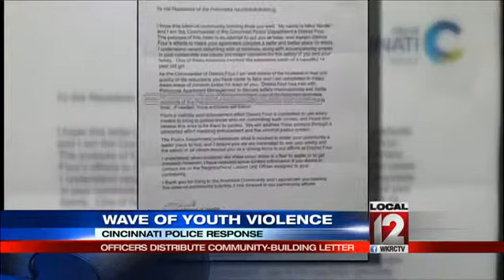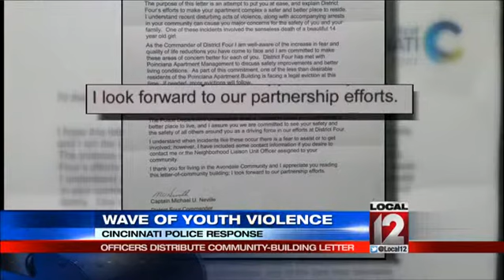Cincinnati police respond to wave of youth violence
CINCINNATI (Deb Dixon) -- A boy shot to death last weekend was the fourth 14-year-old killed in Cincinnati in five months and police say young offenders committed the crimes.

A professor of criminology at UC says this wave of youthful victims and offenders is not something happening around the country.  It's our problem.  This is a story you'll see only on local 12 news,

Police go door to door inside the Poinciana Apartments on Reading Road where a 14-year-old girl was shot to death by a 14-year-old boy playing with a gun.

The letter from the Captain for the district that covers Avondale says efforts are underway to make the apartment a safer place to live.

"I look forward to our partnership," signs Captain Neville.

He will only say the efforts have been in the works for weeks.

"I understand warmer weather increases problems.  Going to get in front of it now, some people living here now will not be here in summer. That's right I can promise you that," Neville said.

The police plan  is likely about taking out high risk adults, influencing children.

"These men, some fathers of these children, introduce their kids to behavior. They show them how to be violent, introduce them to a street culture, where slight disrespect can mean someone being shot," Dr. Wright said.

Wright said Cincinnati's initiative to reduce violence is the right strategy.  It focuses on the most violent offenders, who introduce children to a culture of crime, and even use them.

Young men and teens hang out in front of the Poinciana Apartment everyday according to neighbors who say sometimes there are so many its hard to walk down the sidewalk.  They can expect that to change.

Doctor Wright says even the though the CIRV initiative has been around for years, it lost momentum when the city stopped funding it.  Mayor John Cranley changed that when he took office.

Follow Deborah Dixon on Twitter @crimestopperdeb and LIKE her on Facebook